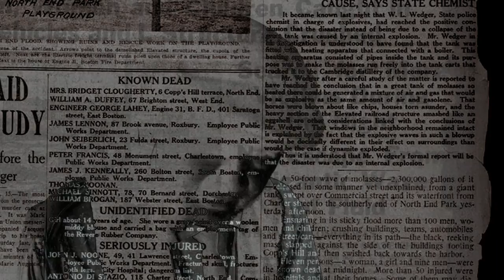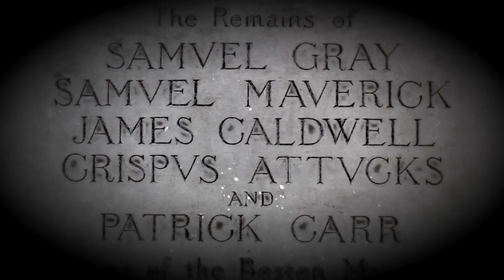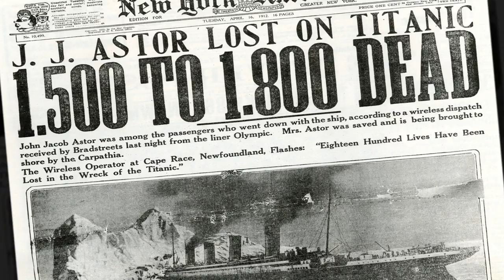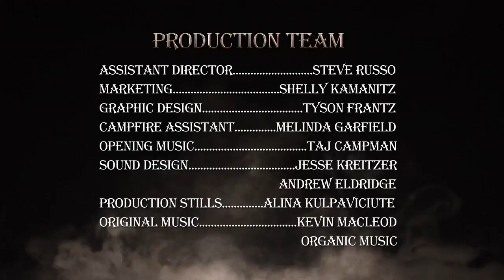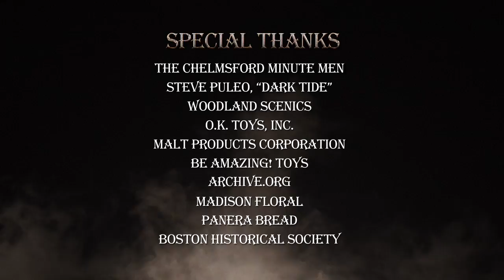The Folklorist: Episode 01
NewTV is proud to present the first episode of The Folklorist. Host John Horrigan explores an unlikely and sticky disaster in Boston, the famous incident that ignited a revolution, a mysterious weather change that sent people into a panic, and a group of opposing soldiers who found a way to celebrate a holiday together in the midst of war. Also featuring Campfire segments on Babe Ruth, Neil Armstrong, Santa Claus, The Titanic, and Demons.

Produced by Jesse Kreitzer
Directed by Jesse Kreitzer & Andrew Eldridge
Written & Hosted by by John Horrigan

BOSTON MOLASSES FLOOD CAST:
Jack Goldman as “Arthur Gell”
David McDivitt  as “Contractor”
Petey Bouras as “Isaac Gonzalez”
Jason Lucas as “Child 1”
Aingealica Venuto as “Child 2”
Olivia Venuto as “Child 3”
Denise Lawrence as “Misses Cloherty”
Mary Weller as “Misses O’Brien”
Ava Caiola as “Maria”
Gerry Marrocco as “Lawyer”
Gusto as “Peter the Cat”

BOSTON MOLASSES FLOOD CREW:
Production Manager: Andrew Eldridge
Cinematographers: Jesse Kreitzer and Andrew Eldridge
Sound: Steve Russo
Editor: Jesse Kreitzer
Sound Design: Jesse Kreitzer

BOSTON MASSASCRE CAST
Robert Sigman as “Colonist”
Jim Curley as “Colonist”
Marcie Rizzo as “Colonist”
Julia Swift as “Colonist”
Andrew Finn as “Colonist”
Christain Finn as “Colonist”
Alan Canova as “Colonist”
Richard Mackay as “Colonist”
Dale Vedder as “Colonist”
James Caruso as “Colonist”
Jason Klevan as “Colonist”
Gerry Marrocco as “Redcoat”
Andrew Eldridge as “Redcoat”
Mike Crossen-Sills as “Redcoat”
Bob Conley as “British Sympathizer”
Alexi Reibman as “Assassinated Boy”

BOSTON MASSASCRE CREW
Cinematographors: Jesse Kreitzer and Andrew Eldridge
Editor: Jesse Kreitzer
Sound: Steve Russo
New England’s Dark Day:
David Wilson appearing as “Preacher”
Paul Sears appearing as “Parishioner 1”
Irwin Sterbakov appearing as “Parishioner 2”
Abigail Bower appearing as “Young Woman”
Matt Rouillard appearing as “Viator”
Jesse Kreitzer appearing as “Friend”

NEW ENGLAND’S DARK DAY CAST
David Wilson as “Preacher”
Paul Sears as “Parishioner 1”
Irwin Sterbakov as “Parishioner 2”
Abigail Bower as “Young Woman”
Matt Rouillard as “Viator”
Jesse Kreitzer as “Friend”

CHRISTMAS TRUCE CAST
Stephen Kessinger appearing as “German Soldier 1”
Jesse Kreitzer appearing as “German Soldier 2”
Robert Santonastaso appearing as “British Soldier 1”
Andrew Eldridge appearing as “British Soldier 2”
Steve Russo appearing as “Commander”

CHRISTMAS TRUCE CREW
Assistant Director: Steve Russo
Sound: Steve Russo
Editor: Jesse Kreitzer

OTHER CREW
Marketing: Shelly Kamanitz
Graphic Design: Tyson Frantz
Campfire Assistant: Melinda Garfield

SPECIAL THANKS
The Chelmsford Minute Men
Steve Puleo, “Dark Tide”
Woodland Scenics
O.K. Toys, INC.
Malt Products Corporation
Be Amazing! Toys
Archive.org
Madison Floral
Panera Bread
Boston Historical Society

Thursday, March 23rd, 2012 on NewTV

RCN: 3 | 13 | 15 | 613 (HD)
Comcast: 8 | 9 | 99
Verizon: 32 | 33 | 34